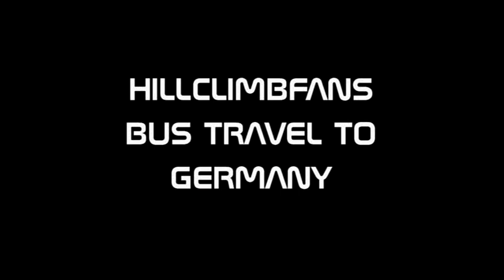Hill Climb Mickhausen 2010 / Group H Special - Part 1/2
I made a special for the group H, german kw hillclimb cup!